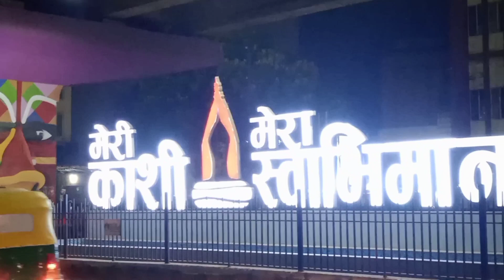Danapur Summer Special Express Train Announce At VARANASI CANT RAILWAY STATION